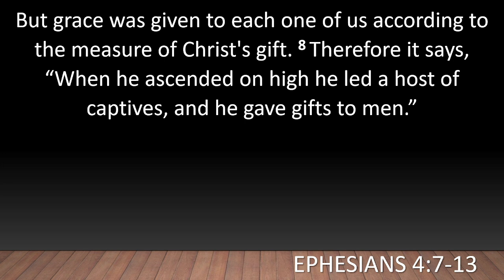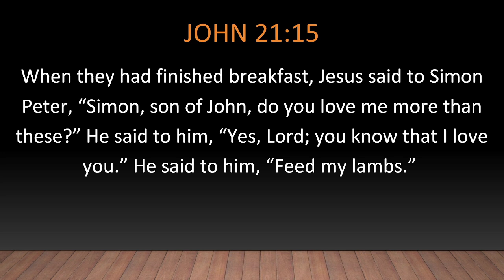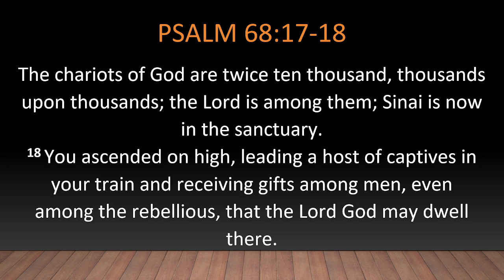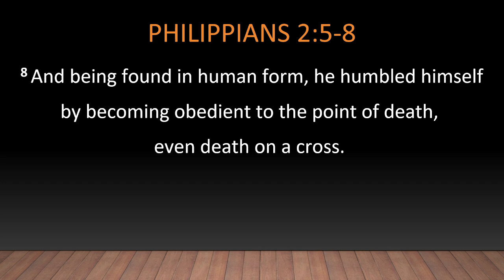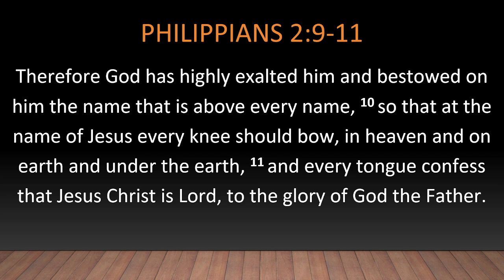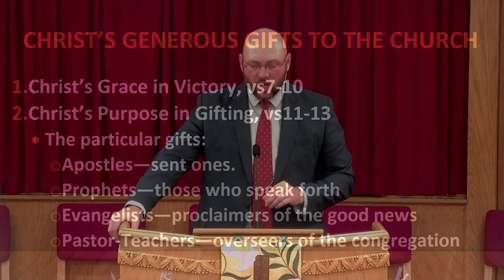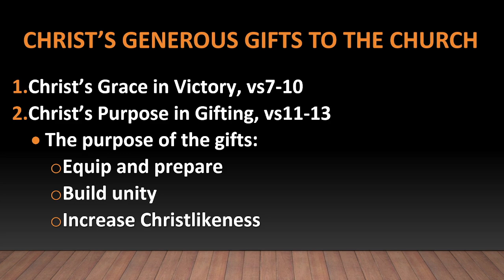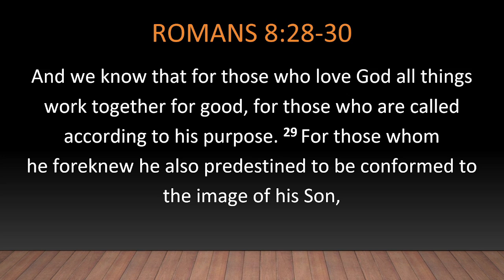Ephesians: To the Praise of His Glory--Christ's Gracious Gift to the Church; 4:7-13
Last week, we looked at the righteous unity that comes that comes from the one Spirit, one hope, one Lord, one faith, one baptism, and one Father that all Christ-followers share.
Our unity in Christ comes from knowing and acting on God’s Word. (Some church’s seek unity by abandoning Biblical truth, but that always ends in failure.)
In our passage today, Paul is continuing on in this line of thought. Today, we’ll look at the gifts our Lord gave to the church to help build unity and advance the Gospel into the world.
Verses 11-13 are going to explain the “what and why” of Jesus’ gifts to the church, but before that, verses 7-10 are going to paint an incredible picture of our Gracious Lord. Let’s jump in!